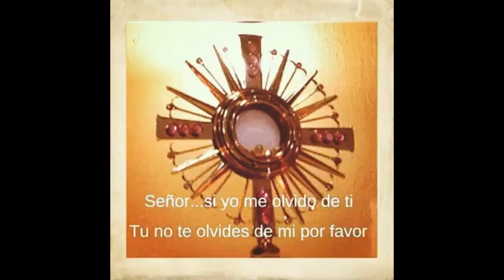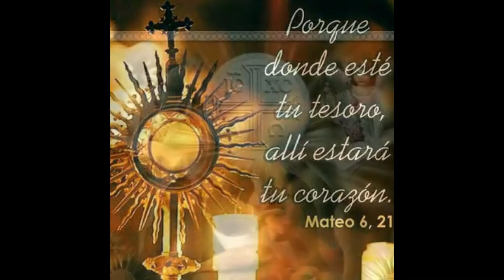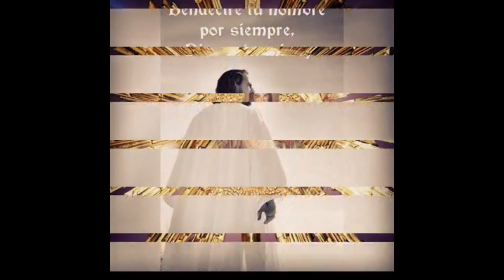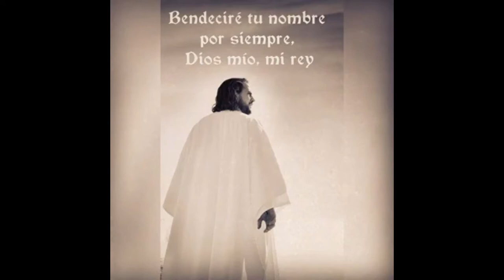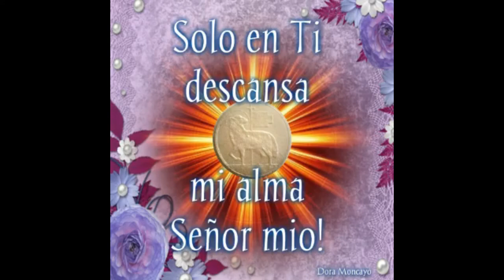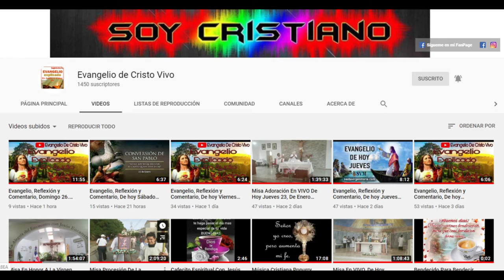Ven y Descansate en Nuestro Dios y Señor, Alabanza al Todo Poderoso